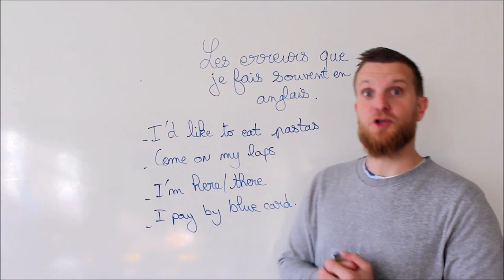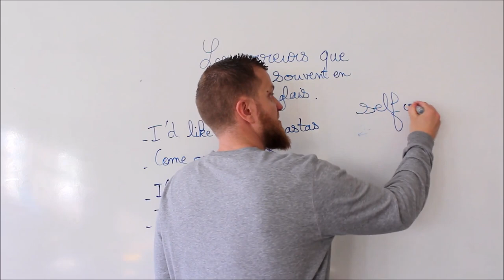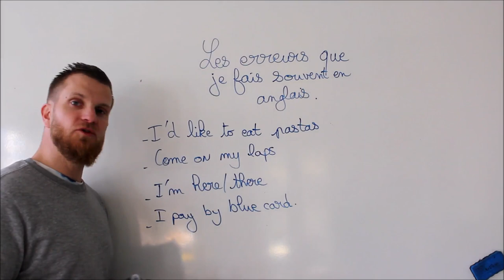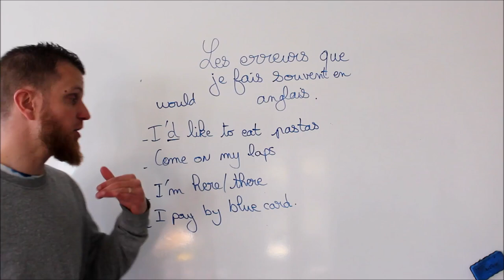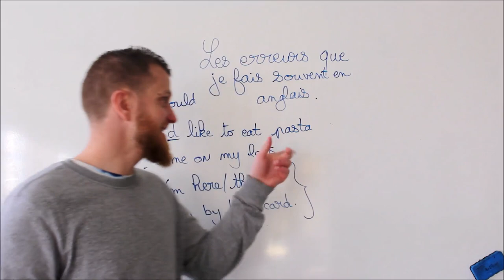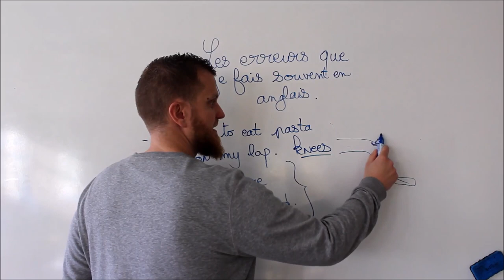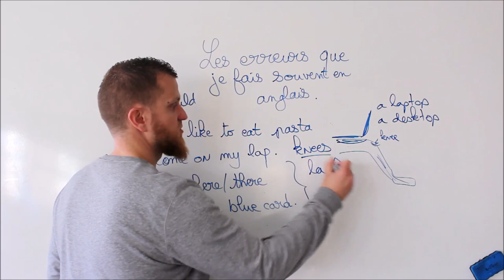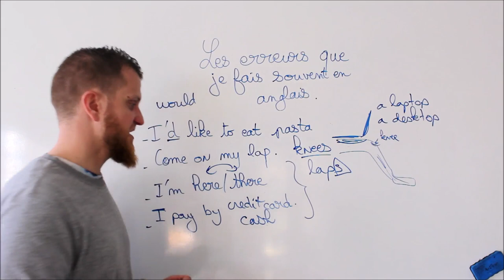4 erreurs que j'ai tendance à faire en anglais!